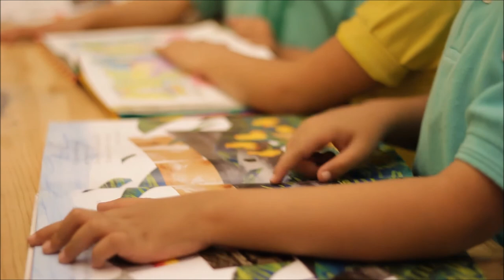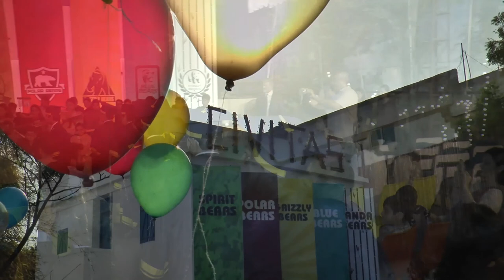Academia Civitas - Documentary - 2017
Client: Academia Civitas - Karachi
Director: Shahzad Naeem
Associate Director: Syed Rafi Hussain
DOP: M. Ameen & Anas Hashmi
Production Manager: Abdul Hafeez
Production Assistants: Humza Arif & Anas Hafeez
A VSPR - VIDEO SPOT PRODUCTION - 2017